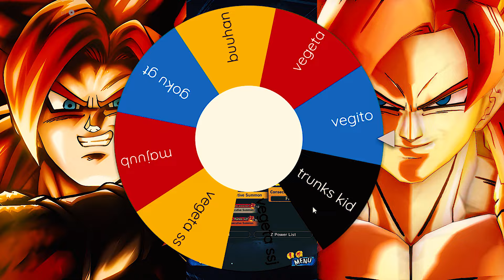I Let Dragon Ball Legends Pick My Character In Xenoverse 2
We Try and Summon For The New Unit But With A Twist

Dragon Ball
Dragon Ball Xenoverse 2 DLC 17
Dragon Ball Xenoverse 2 x Dragon Ball Legends